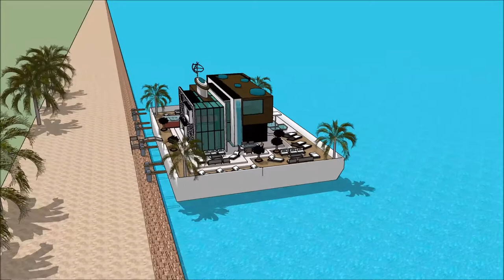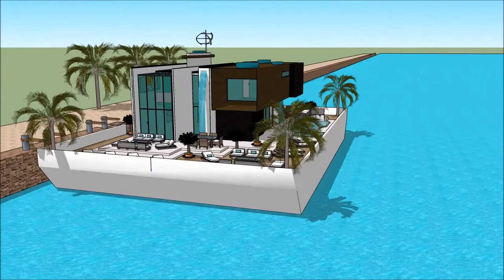ફ્લોટિંગ હાઉસ હાઉસબોટ મેન્શન sketchup સ્કેચઅપ ફ્લોટિંગ ઘર સ્થાપત્ય શૈલી આર્કિટેક્ટ વૈભવી બિલ્ડિંગ પ્